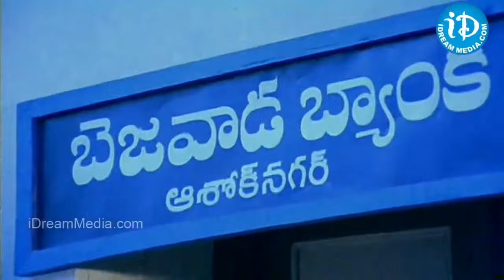తండ్రిహత్యకు కొడుకు ప్రతీకారం | Chiranjeevi Best Fight Scene | Chiranjeevi Super Hit Movie | iDream